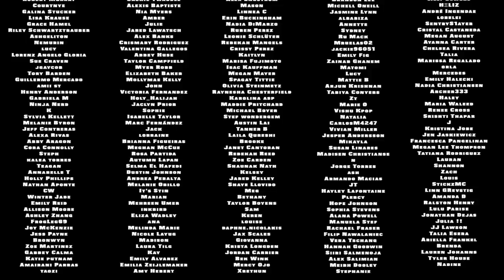Vocal Coach Reacts to Red Velvet - WILDSIDE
Vocal coach Tristan Paredes reacts to Red Velvet レッドベルベット 'WILDSIDE' MV

0:00 Reaction
5:17 And my bias is.